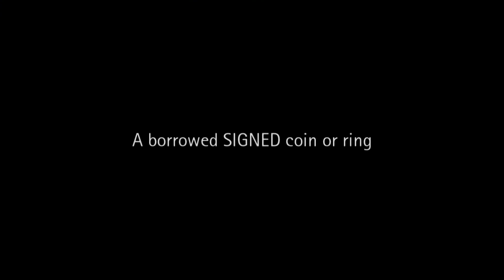Leap by Agus Tjiu at AlbericoMagic.com